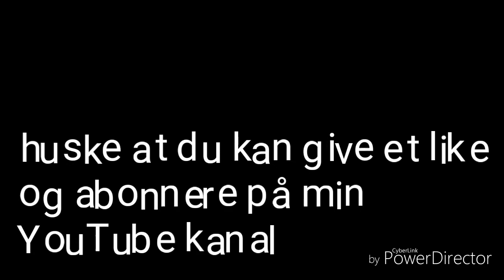train in Roskilde 21.4 2019